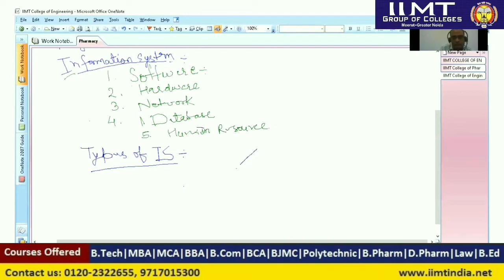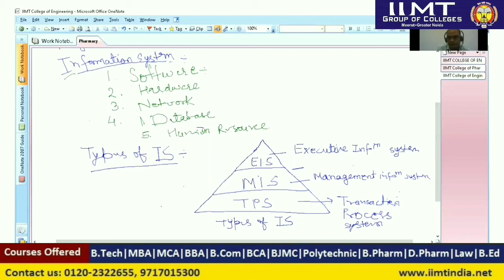Introduction to Computer Security and Information System | IIMT College of Engineering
Video lecture on 'Introduction to Information System and Need of Information Security' by Mr. Vipul Verma, Assistant Professor, IIMT College of Engineering, Greater Noida.

Computer security, also called cybersecurity, is the protection of computer systems and
protected by the same means used to protect other valuable or sensitive equipment—namely,
serial numbers, doors and locks, and alarms. The protection of information systems against
unauthorized access to or modification of information, whether in storage, processing, or
transit, and against the denial of service to authorized users, including those measures
necessary to detect, document, and counter such threats.